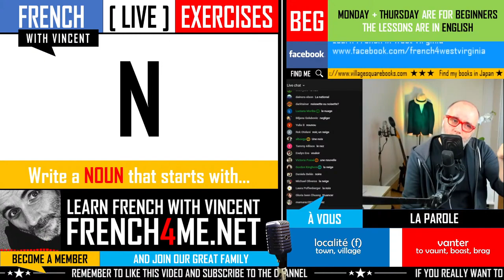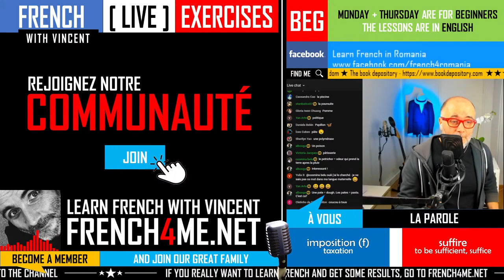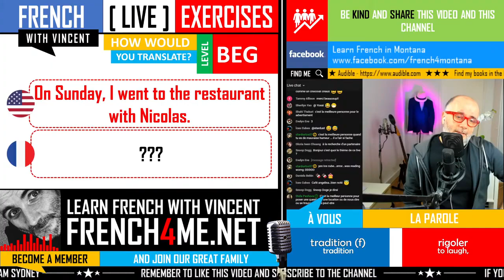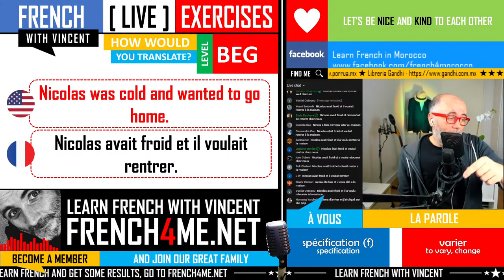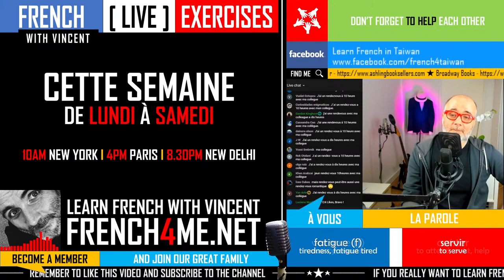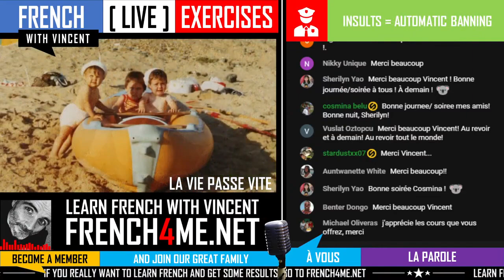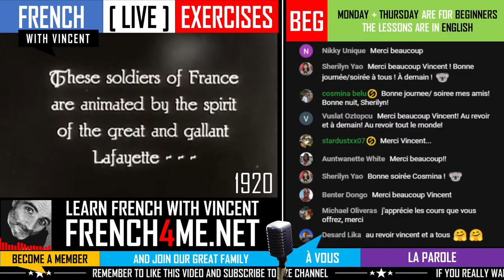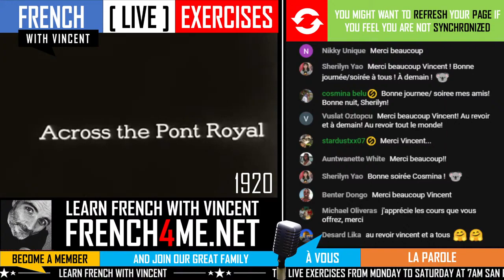LEARN FRENCH IN 5 DAYS I EXERCISES FOR BEGINNERS I EPISODE 11